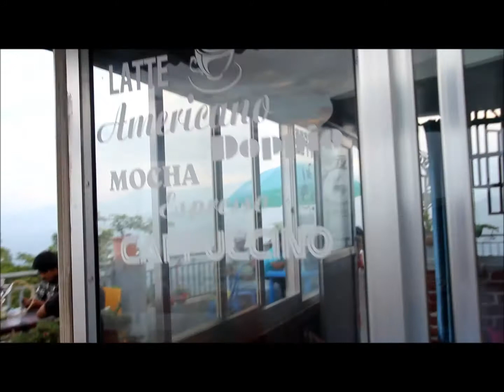माइती घर खाँदबारी 2079